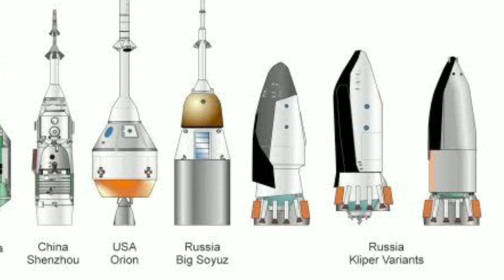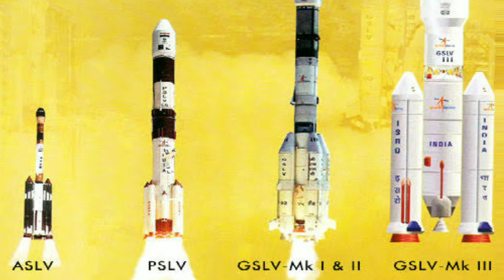Gaganyan:- Everything about ISRO next Mission | भारत का गगनयान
In this video you will watch everything about Isro next Mission gaganyan in 2022
And what is reason to launch gaganyan
In this video you will also watch why indian government given 10000 crore rupaya for gaganyan